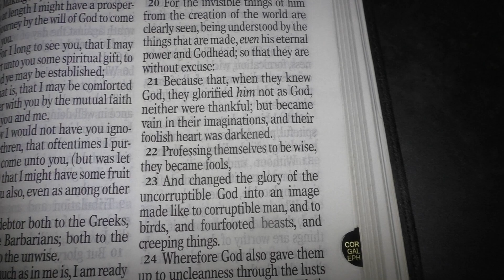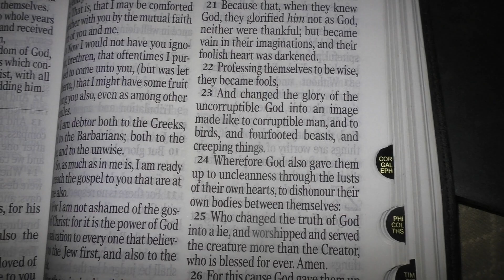Glorified God Spirit.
Roman 21